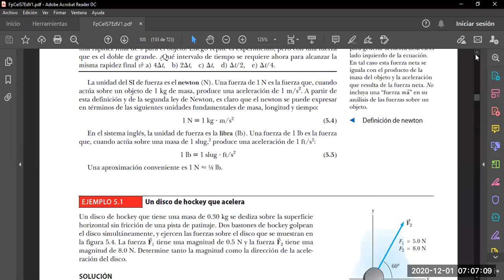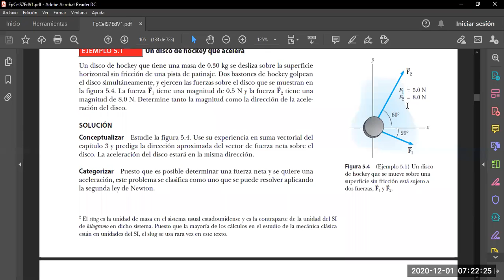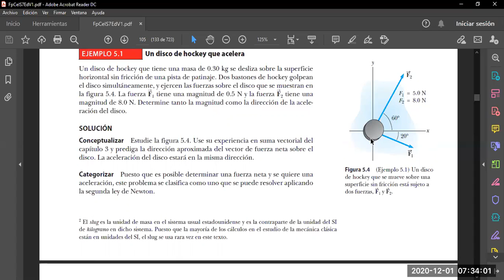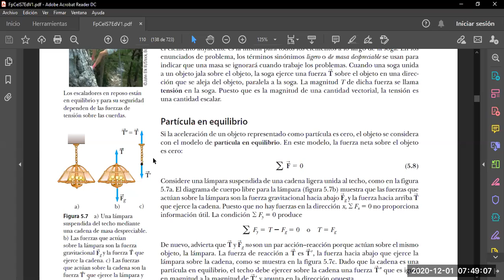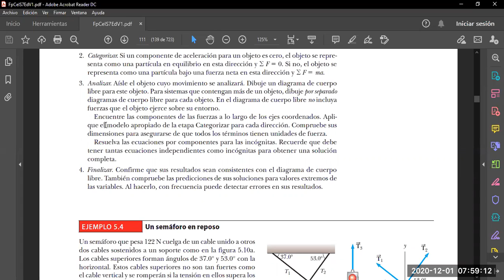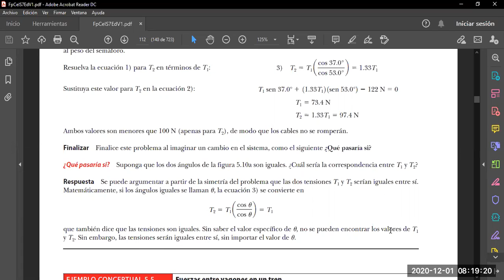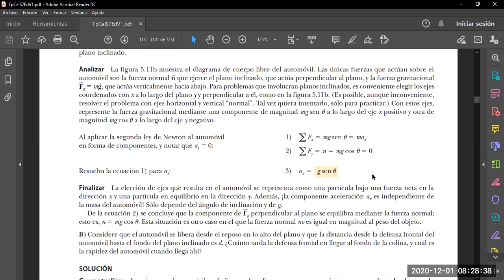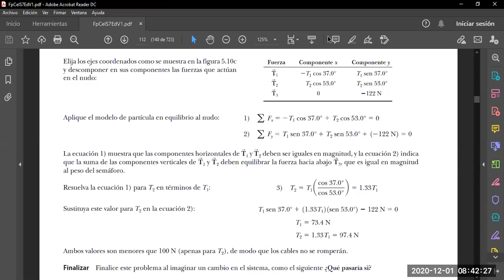ejemplos 2da ley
En este video, se da lectura "entre líneas de como resolver los problemas del libro de Serway y que implican usar la segunda ley de Newton